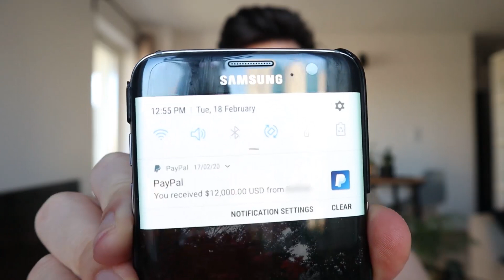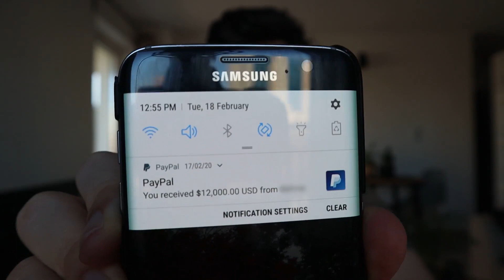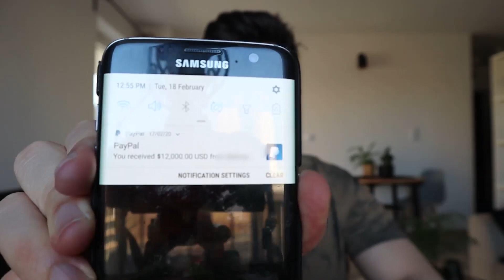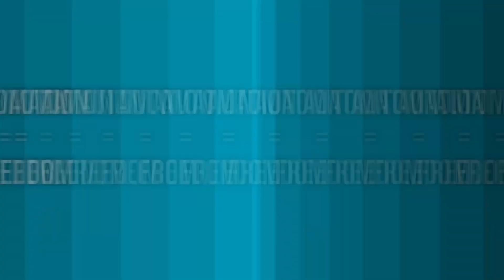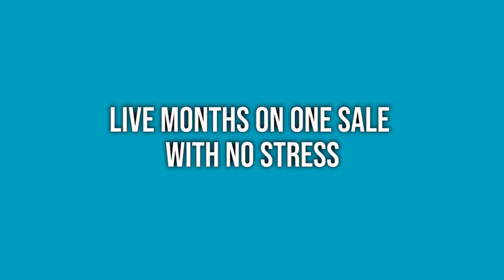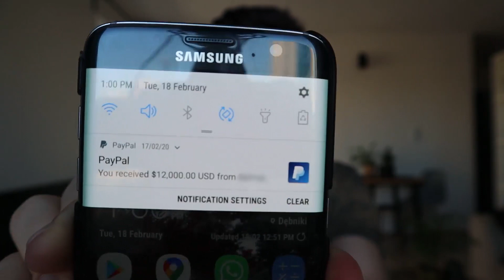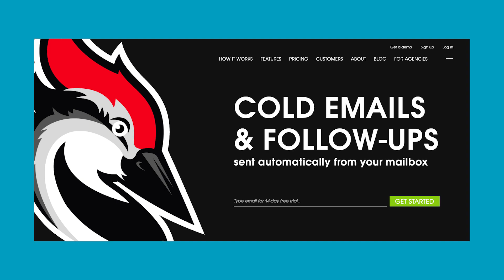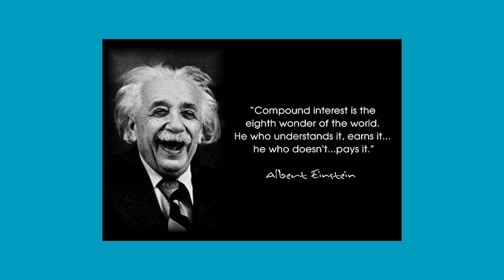I make $12,000 In 1 Sale (With $0 Spent) - Drop Servicing Record